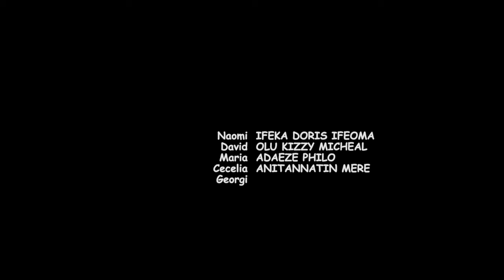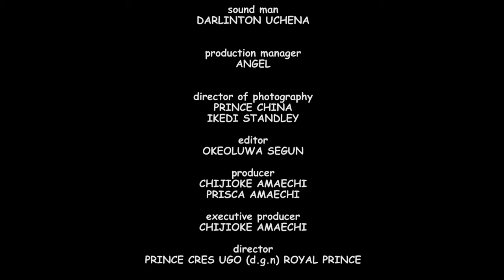This True Life Story Of A Wicked Mother Inlaw And Her Prayerful Wife Will Shock You -2024 New Movie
His mother brings another wife from the village just because she needed grandchildren. New wife ends up getting pregnant, but the result will shock everyone.

FirstClassTV#nigerianmovies#CANADA#JAMAICA#USA#UK#TRINIDADANDTOBAGO#africannigerianlatestmovies#ruthkadiri247#mauricesamtv